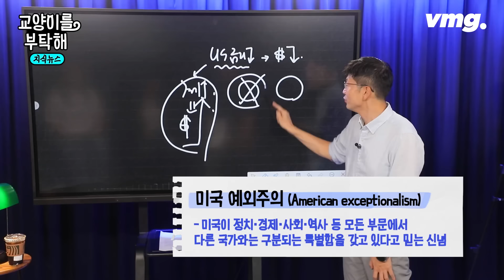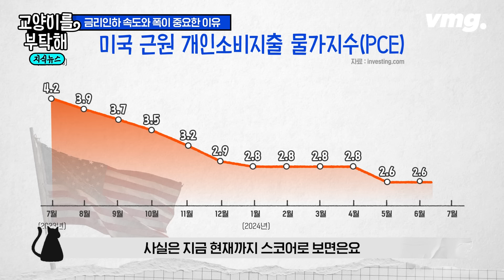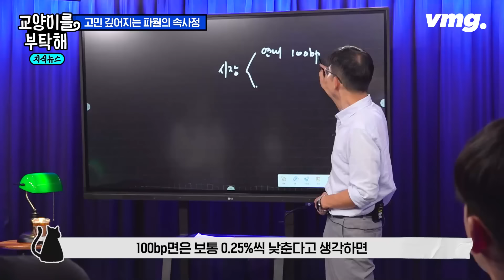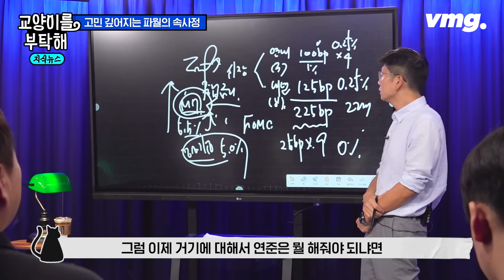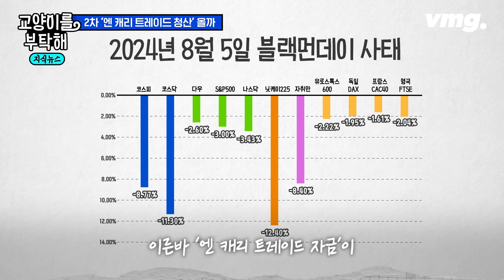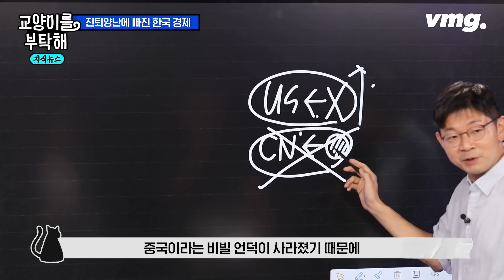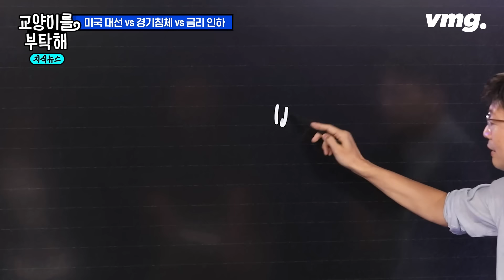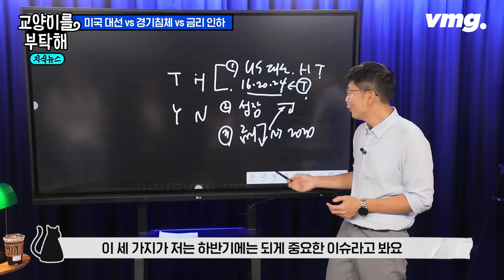[지식뉴스] "진퇴양난에 빠진 한국"..미 금리인하에 안심 못하는 이유 (ft.오건영 신한은행 프리미어패스파인더) / SBS / 교양이를부탁해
[교양이 노트] "미국이 금리를 인하했는데 달러가 세지는 것은 위험 신호예요. 실물 경제에 좋을 리가 없죠. 왜냐하면 지금은 옛날처럼 다극 경제가 아니거든요. 옛날에는 전 세계 경제가 멀티 엔진이어서 미국뿐만 아니라 신흥국도 엔진이 되어서 같이 날았어요. 비행기가 양쪽 엔진을 갖고 날았거든요. 만약 미국이라는 엔진이 꺼지면 기울어지긴 해도 떨어지진 않았습니다. 하지만 지금은 미국 혼자 뜨겁죠. 미국 예외주의라고 하잖아요. 미국 외 나머지 신흥국은 다 힘들어해요. 미국이라는 싱글 엔진 구조인데 싱글 엔진이 꺼지면 추락할 수밖에 없겠죠. 금리 인하 시 달러 강세가 된다면 실물 경제 전체가, 전 세계 경제가 되게 힘들 수 있어요. 그렇게 안 됐으면 좋겠어요." -오건영 신한은행 프리미어 패스파인더 단장

[제작진]
기획•연출: David / 영상취재: 주용진•김태훈 / 작가: 윤단비 / 편집: 정용희 / 콘텐츠디자인: 최흥락 / 인턴: 박효빈